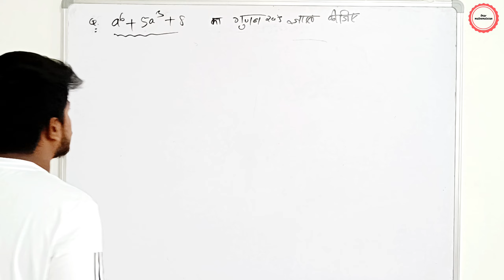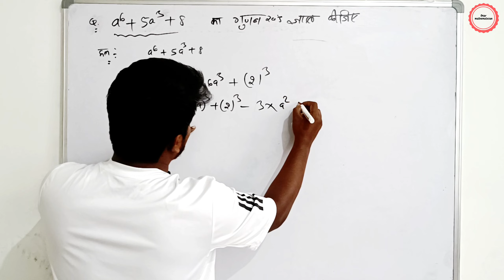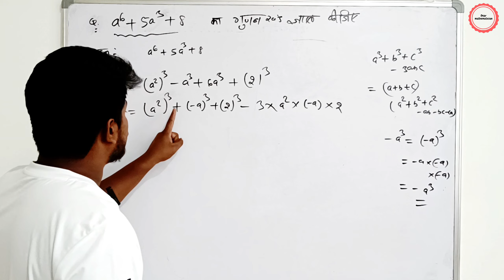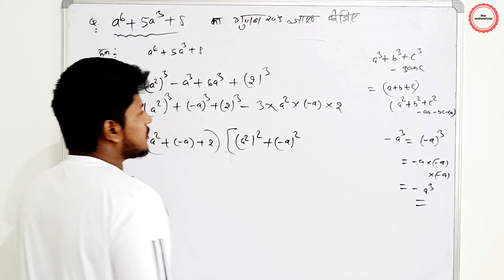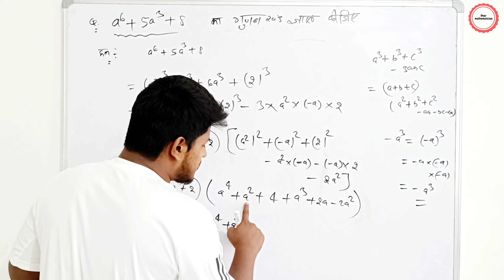a^6+5a^3+8 का गुणनखंड ज्ञात कीजिए।